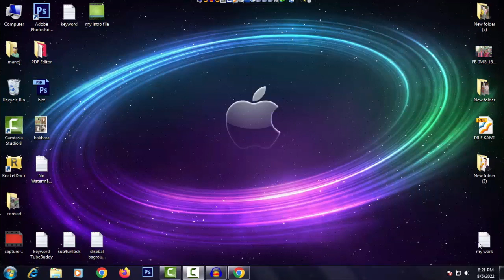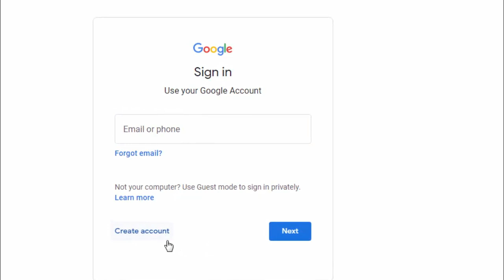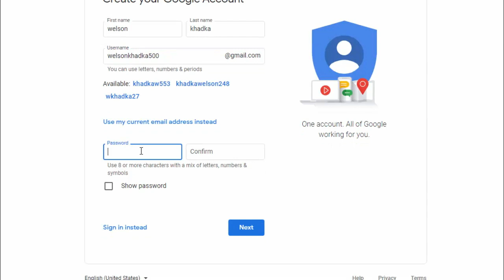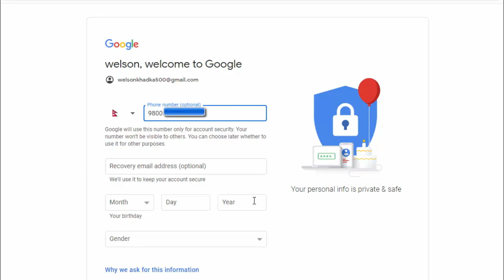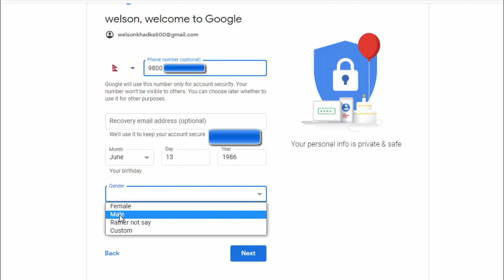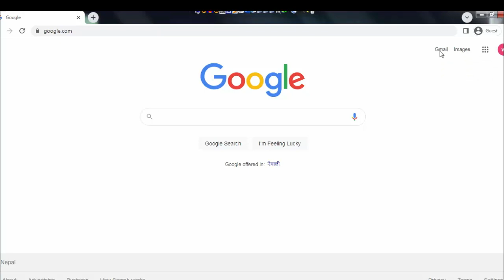Gmail account Banaune Sajilo Tarika | How to Create a Professional New Gmail Account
All the videos I upload are made by myself and all the videos I make will contain information about things that need to be learned.

your questions    तपाईका प्रश्नहरू
a2z technology
gmail account kasari banaune
new gmail account kasari banaune
Create New Gmail Account
gmail id kasari banaune
gmail id kasari kholne
google id kasari banaune
google account kasari banaune
create google id in nepali
how to create new gmail account in nepali
26
Gmail account Banaune Sajilo Tarika
how to create gmail account without phone number in pc
how to create gmail account in laptop without phone number
how to create gmail account in new phone